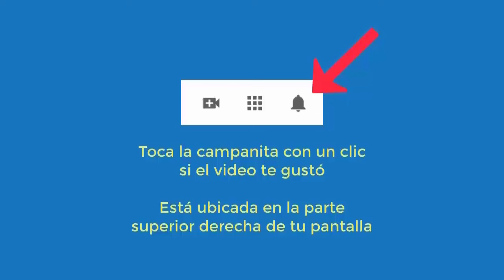6014 Odio, mal genio, sobrepeso, miedos muerte serpientes, dolores. Aurelio Mejía hipnosis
Hipnosis introspectiva por Aurelio Mejía. Odio, mal genio, sobrepeso, miedos muerte serpientes, dolores. Naucalpan, Estado de México.

CURSOS DE HIPNOSIS EN 2024:
Ciudad de México: mayo 16 al 18.
Las Vegas: mayo 23 al 25.
Madrid: junio 14 al 16.
Munich, Colonia, Alemania: junio 27 al 29.
Caracas: Fecha por definir.
Lima, Perú: Septiembre.
Medellin, Colombia: noviembre.